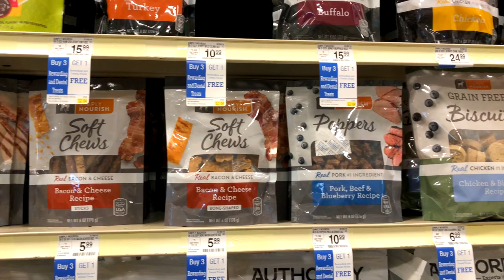French Bulldog PetSmart Haul | Frenchie Trekker TV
Hi Friends! Today’s vlog is a PetSmart Haul. Products are listed below! 🐶🛒🐾

🛍 Haul:
Top Paw Reflective New Fit Harness $24.99
Dentley's Beef Trachea $4.99
Dentley's Gullet Stick $2.99
Rachel Ray Nutrish Burger Bites $3.99
Simply Nourish Bacon and Cheese Treats $5.99

Max

📍LOCATION:
PetSmart

🎥 FILMING EQUIPMENT:
iPhone X